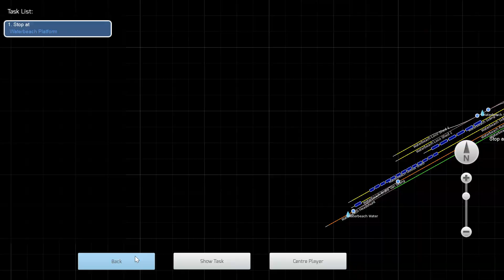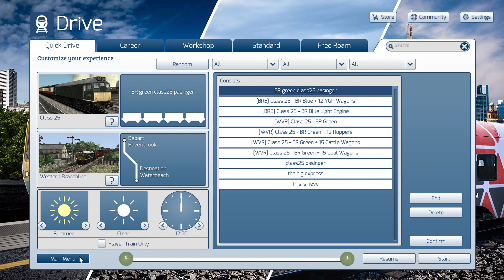class25 on the Western Branch line